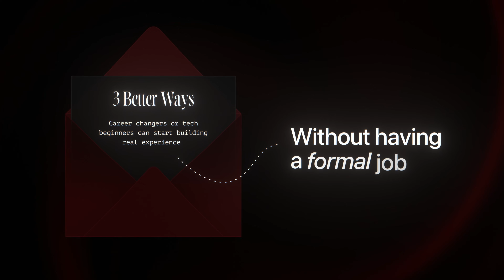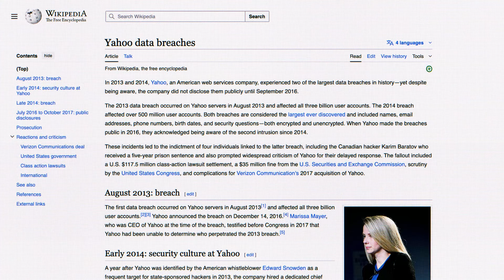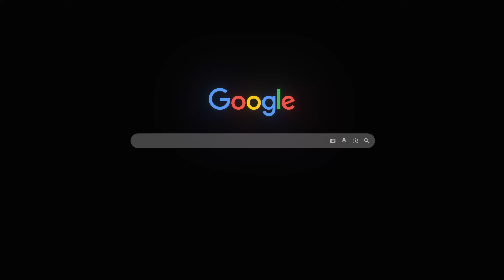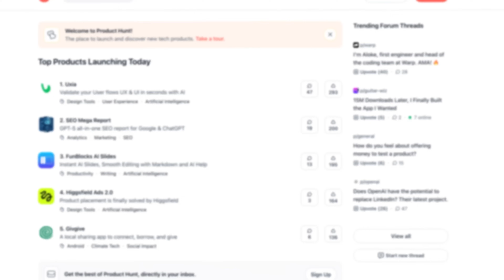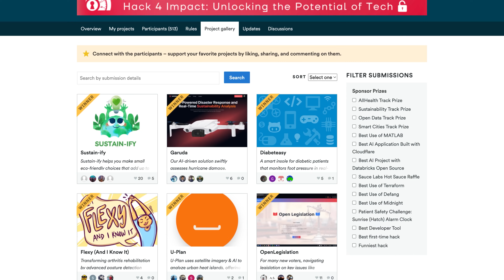Forget Coding Projects: This is How You Get Hired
Learn how to work with me to get into your first coding job

CHAPTERS:
00:00:00 - Intro
00:00:28 - Why Coding Projects Won’t Get You Hired
00:02:43 - My 3 Step Strategy
00:03:05 - #1 Virtual Internships
00:04:34 - ASAP Frontend
00:05:01 - #2 Freelancing
00:06:10 - #3 Building Your Own Startup
00:08:38 - Outro